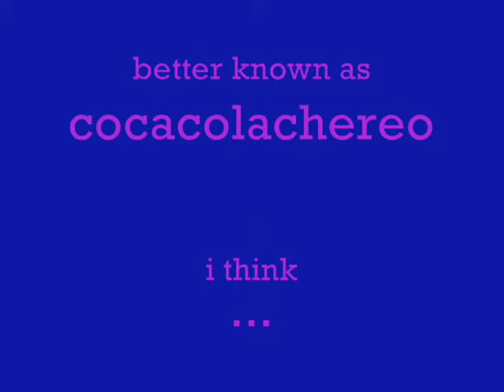EXPLODE 2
watch explode one